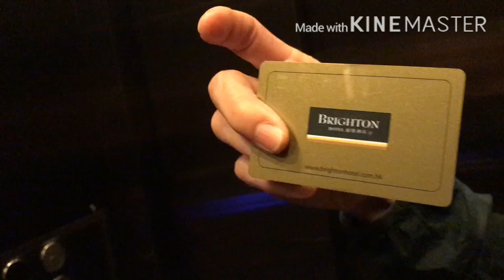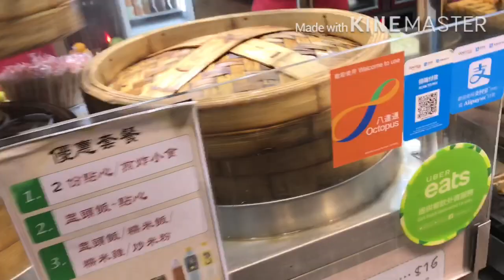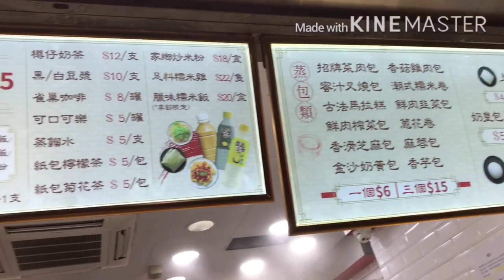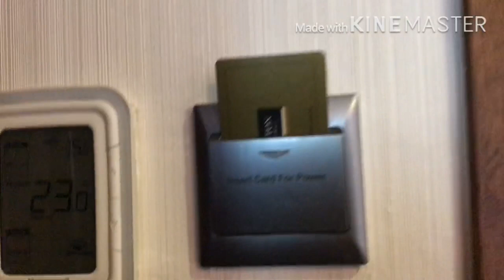STAYCATION @ WANCHAI WITH STREET FOODS TESTING😋🤤